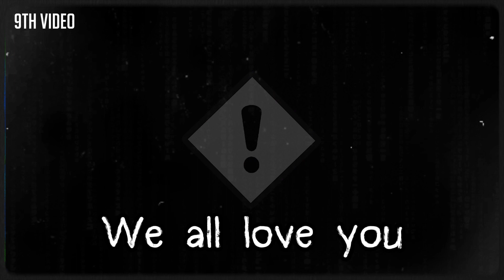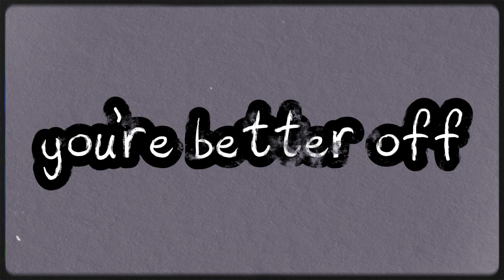You're Better Off || Lyric Video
The Nineth Track of Goliath's Throne, originally one of the Beta Songs "Guardians" was supposed to be a Sayori based song, but I changed it to You're Better Off, as it's in the original album and because I decided against doing the Beta songs... For now.